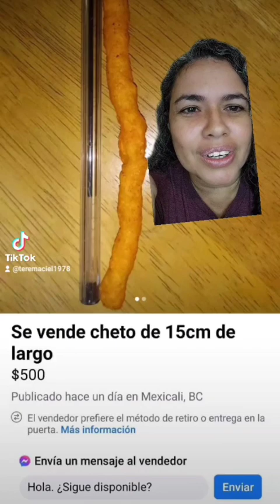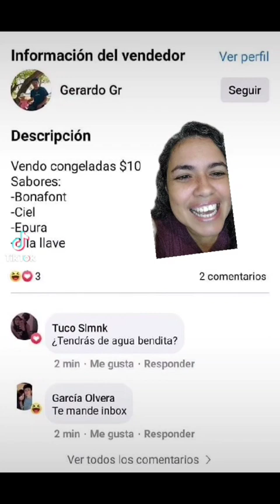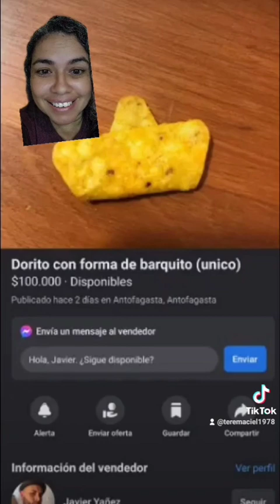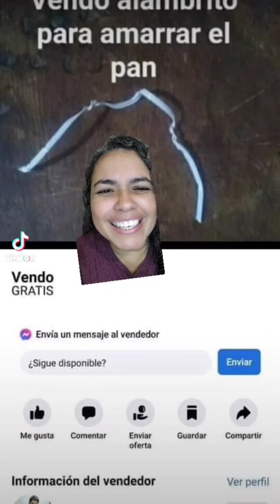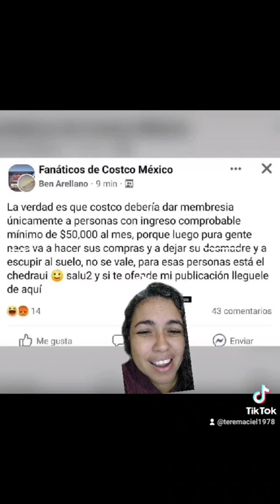parte 5 de gente intentando vender basura, cosas inútiles y demás porquerías